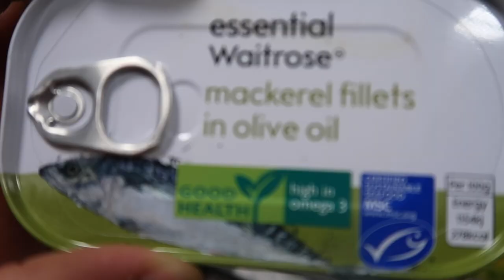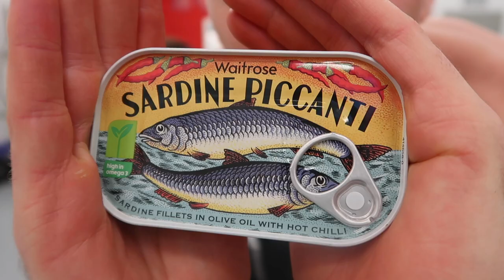TASTE BUDS! *BLINDFOLDED* I Tom Daley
Tasting things blindfolded is such a weird feeling! It changes your perception of so many things!!

What would be your least favourite thing to try?